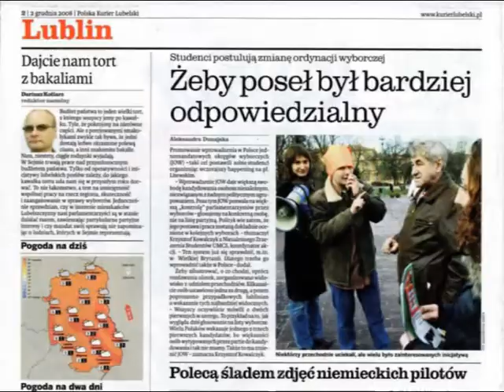Debata studencka "Polska a waluta euro" 12.01.2009 (8)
Nagranie pochodzi z witryny ASME: